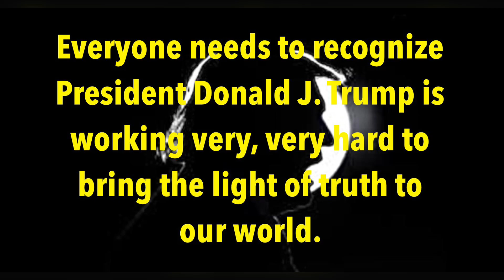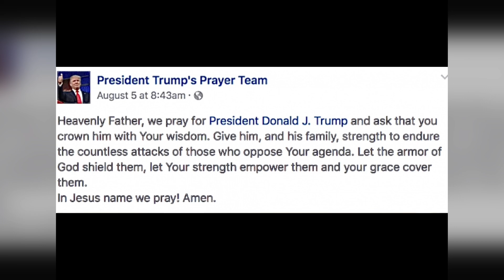ATTENTION Trump Haters, your HATRED is making you BLIND to the TRUTH. Trump, is Truth and Justice